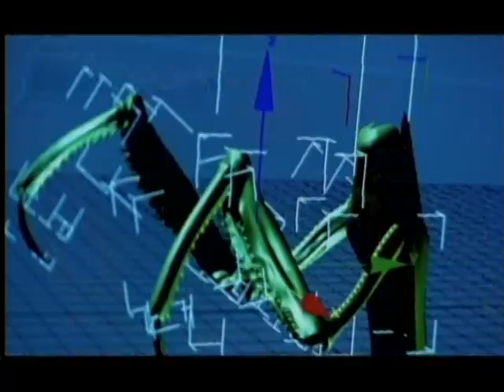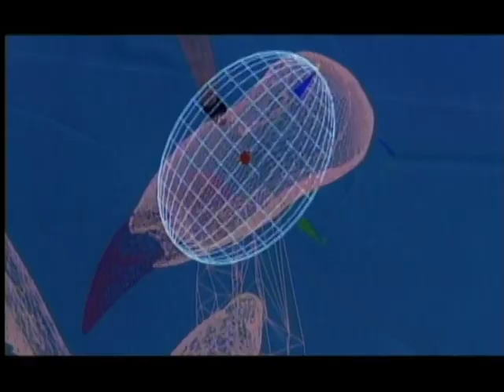6of6--Origins-Battle For The Planet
Paleontologist Des Collins leads this exploration into the beginnings of advanced life on the planet, which can fortunately be studied by visiting primitive shores where creatures that lived hundreds of millions of years ago still flourish today. Collins's destination: Burgess Shale in Canada's Rocky Mountains. Advanced computer technology enhances the discovery as viewers get close to some of the most fascinating small beasts ever.